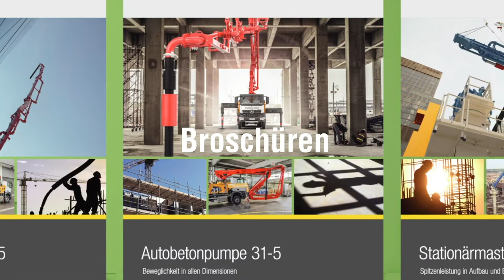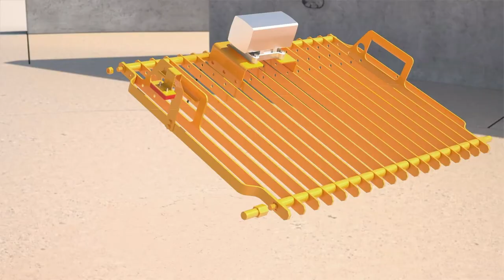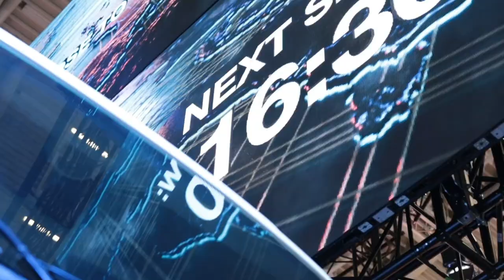Zet B Putzmeister Showreel